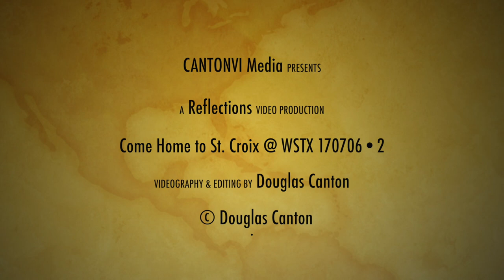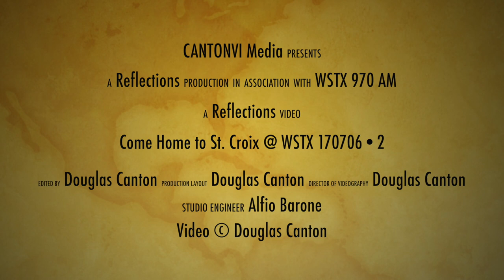WSTX 170706 Come Home to St Croix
Zoraida Jacobs and Essence Carter of St. Croix Landmarks Society discuss the upcoming annual "Come Home to St. Croix" week long activities (July 16 - 23, 2017